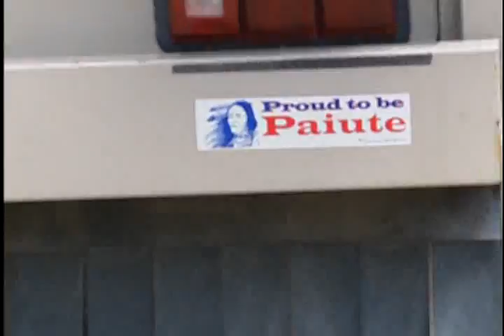Arvel Bird Video Bio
This is a video journal of Arvel Bird as recorded and interviewed by Bill Merickel, a photo journalist in Oklahoma City, OK.